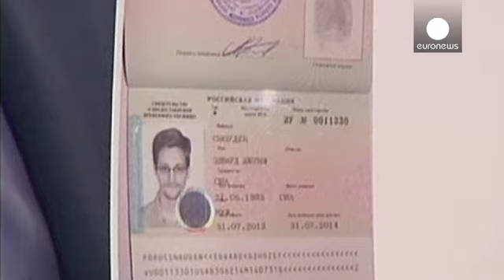Snowden: scaduto il suo visto in Russia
Con l’arrivo di agosto è scaduto il permesso di soggiorno in Russia che Edward Snowden, aveva ottenuto per poter godere dell‘asilo politico.

Sono passati 365 giorni da quando Snowden lasciò l’aeroporto di Mosca, entrando sotto la protezione del governo di Putin.

Secondo il suo avvocato e portavoce Anatoly Kucherena, Snowden in questi giorni può rimanere nel Paese mentre la domanda di proroga è in fase di elaborazione, anche se formalmente in questo momento non gode di asilo politico. Dopo il…